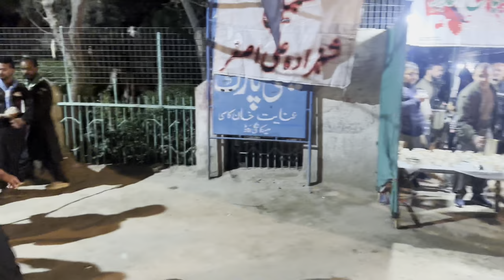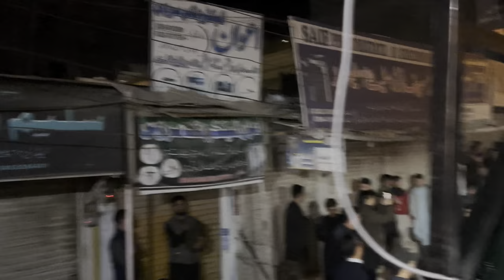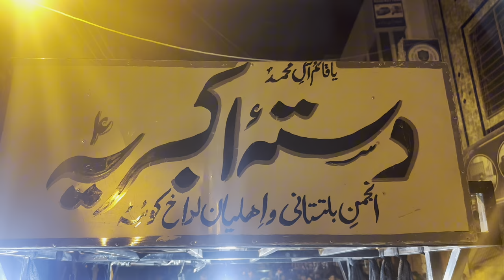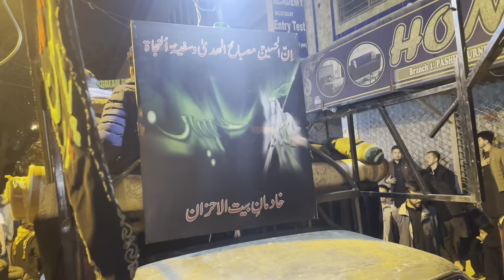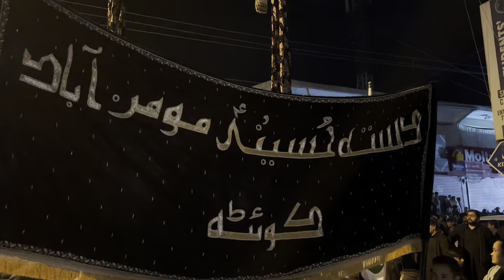Yum-E-Ali Procession || Full Video || Quetta, Pakistan 2024